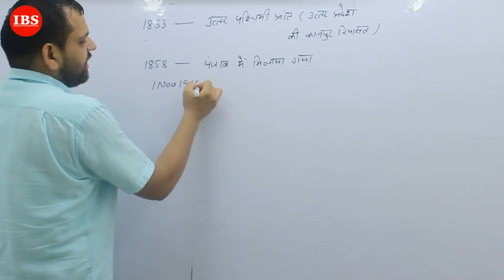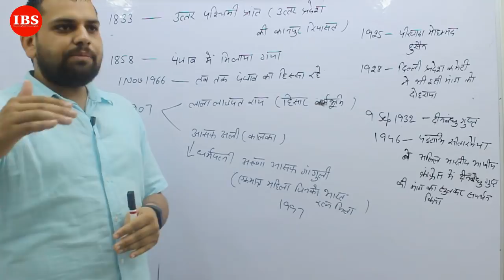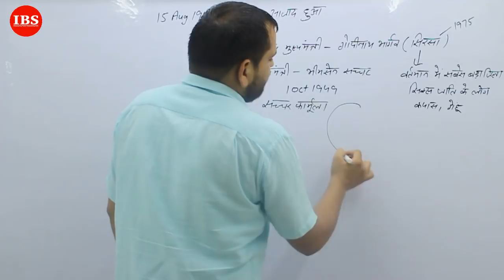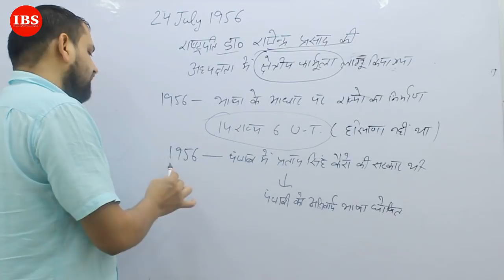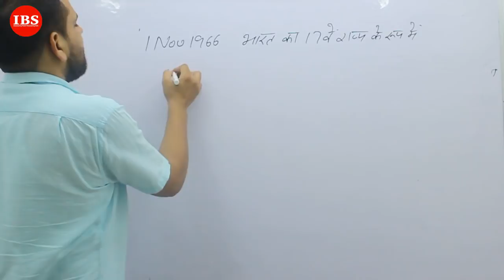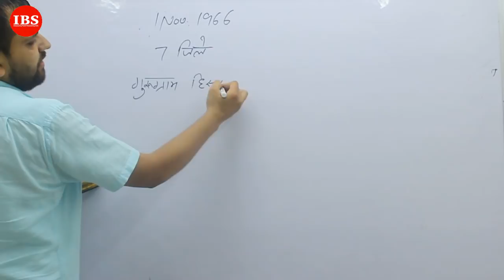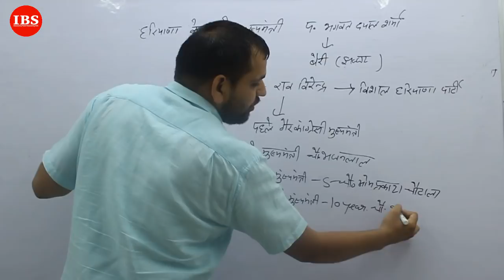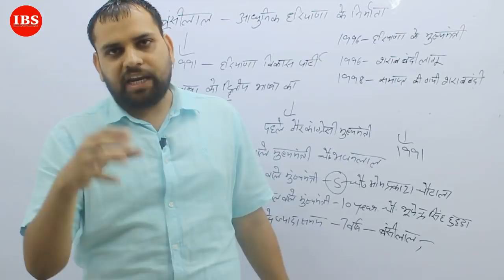Haryana GK Part 1 || By Vishnu Dutt Sir || जाणो अपणे हरियाणे नै!!